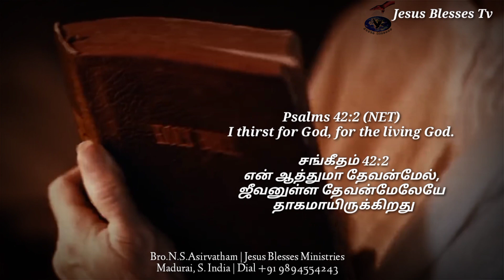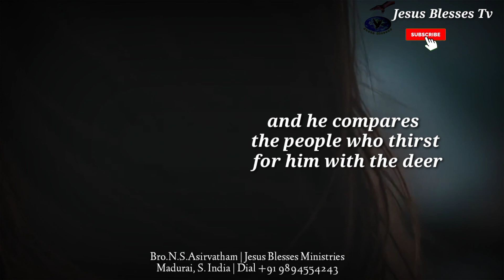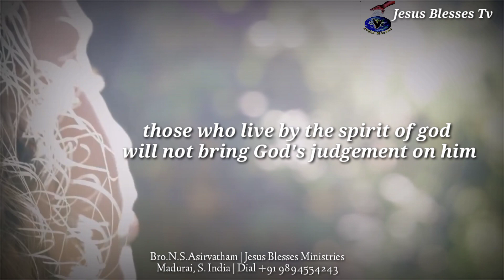ஆத்துமாவின் தாகத்தைத் தீர்க்கிறார் | சங்கீதம் 42:2 | Psalm 42:2 | சிருஷ்டித்தவரோடு சில நிமிடங்கள்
03/05/2020
For Prayer
Bro. N.S. Asirvatham
7 Senthamarai Street
Shanthi Nagar

Video Edits: Daniel Paul 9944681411

Account Details
Name: N S Asirvatham
IFSC: IDIB000S140
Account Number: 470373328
Bank and Branch: Indian Bank,
Gnanaolivupuram,
Madurai - 625016,
Tamilnadu, India